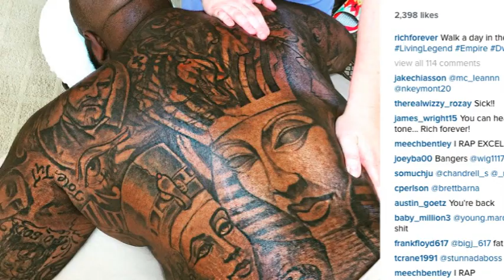So Brooklyn Challenge (Ohio Edition)